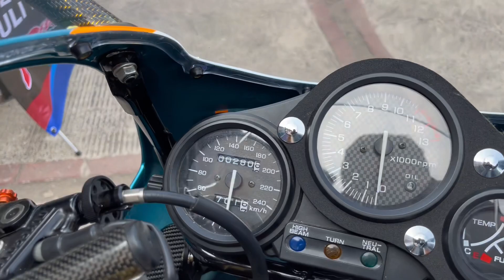Modifikasi Honda NSR 150 SP Ini Seharga Rumah 😱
modifikasi honda nsr sp by redline_autoshop